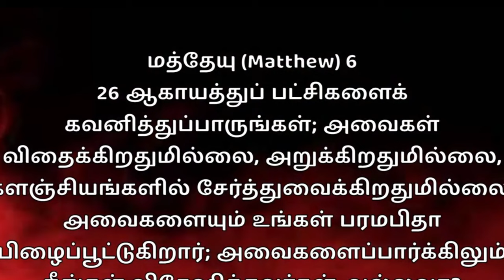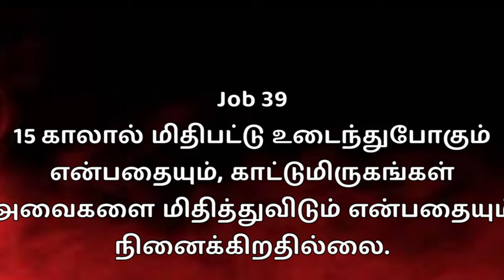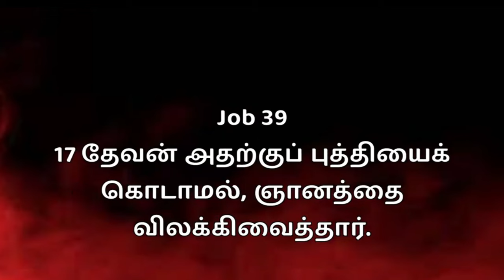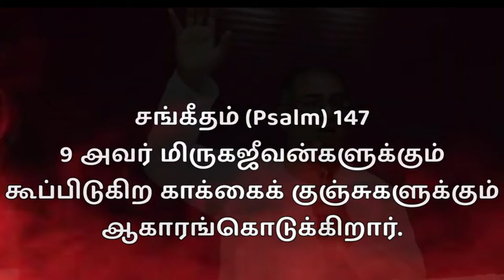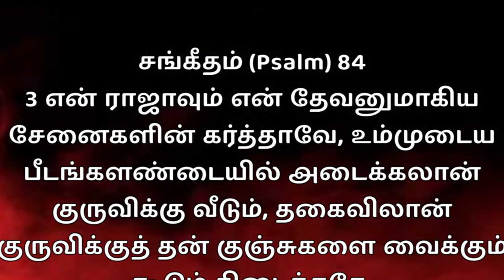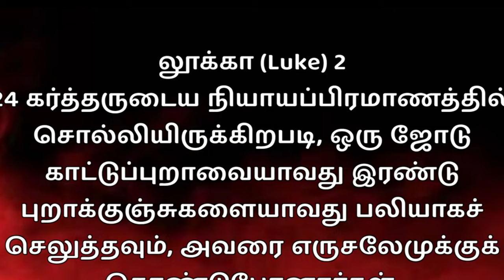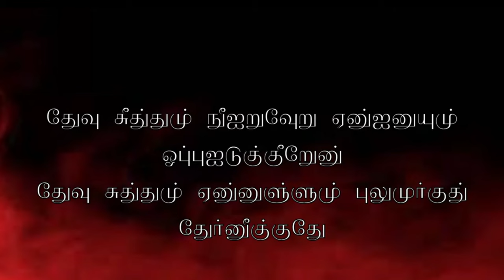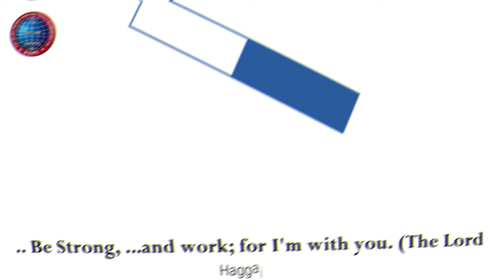ஆகாயத்துப் பட்சிகளைக் கவனித்துப்பாருங்கள் | 17.03.2024 | Pr. I. வினில் சதீஷ் | கடமலைக்குன்று FGPC